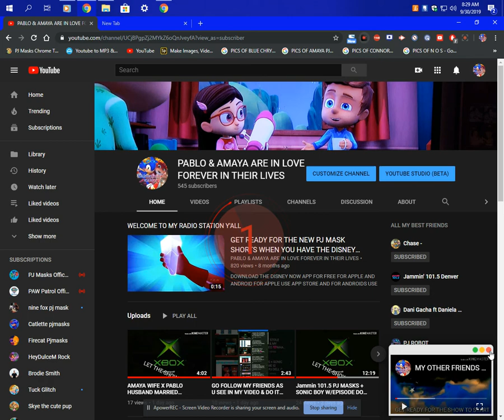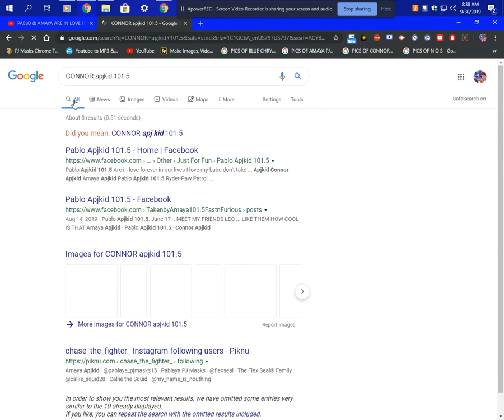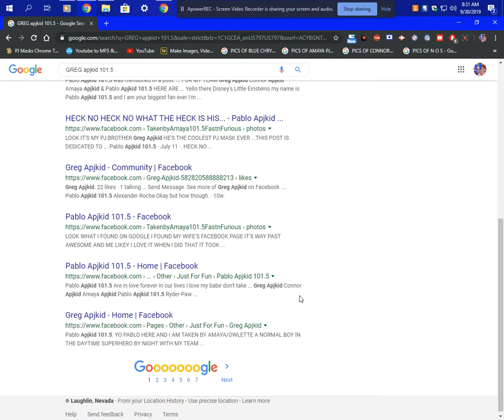JUST SEARCHING UP THINGS ON GOOGLE ON MY PJ DELL COMPUTER AS U SEE IN MY VIDEO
I WAS JUST SEARCHING UP MY THINGS ON GOOGLE SEARCH KEEP UP TO DATE